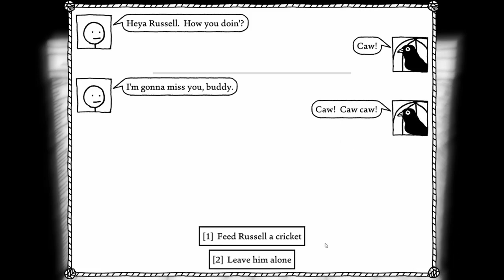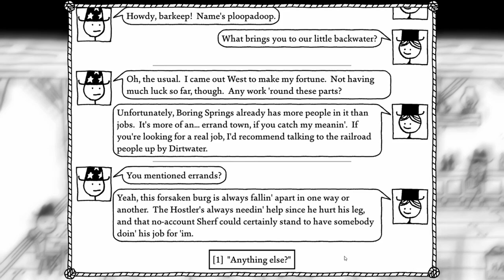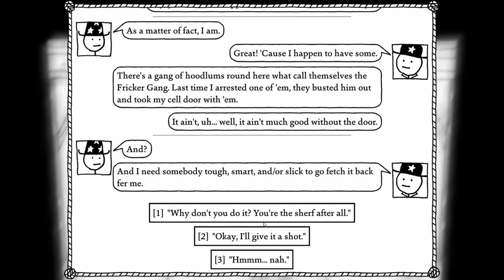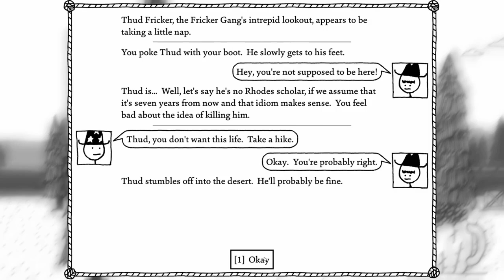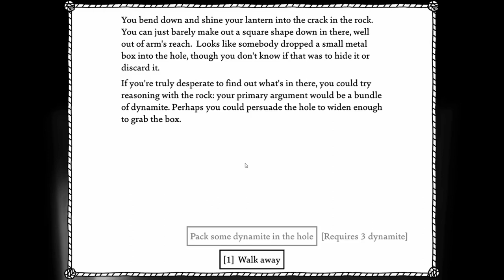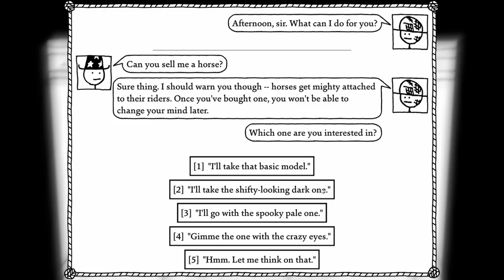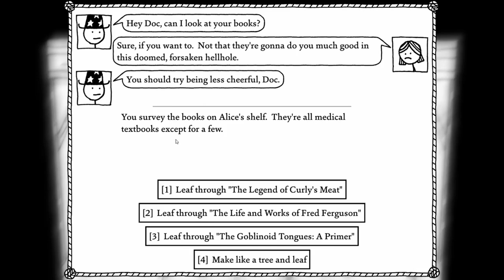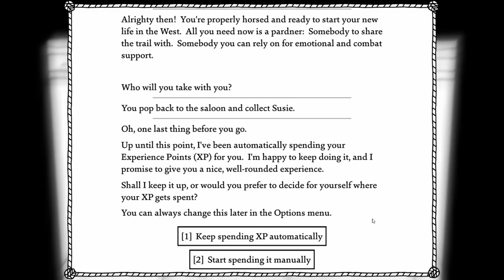West of Loathing pt.1: A New Adventure Begins!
So this is a little overdue, but a while ago, my friend Wyp and I began a new adventure in the crazy world that is 'West Of Loathing'.
and since Wyp is the one making the choices for my character in  this adventure, I'm more then certain things are going to get chaotic quickly.
let's see what chaos we get up to :D

Game on!